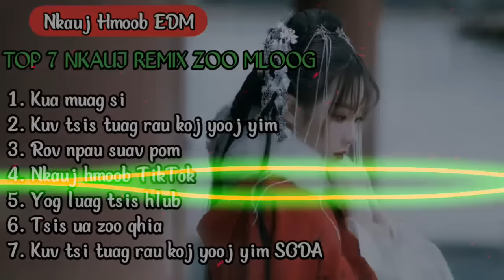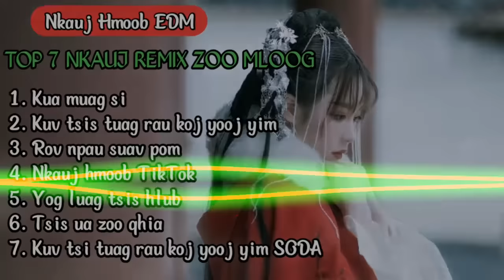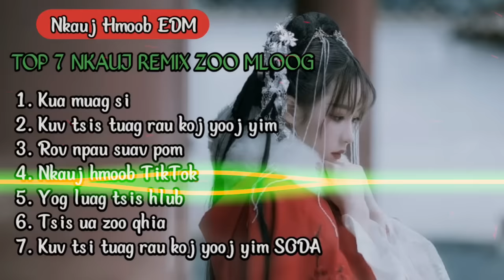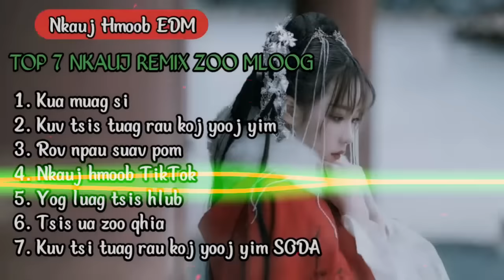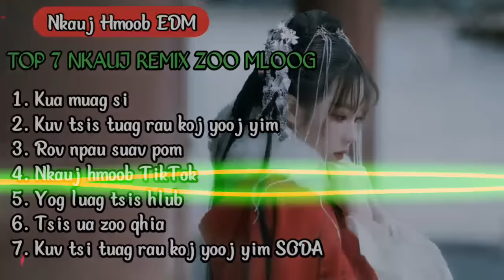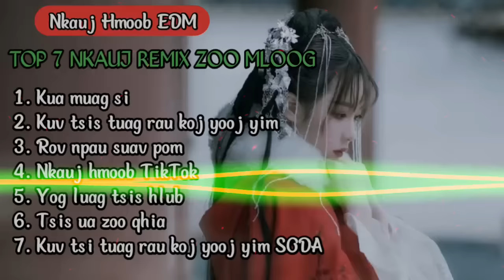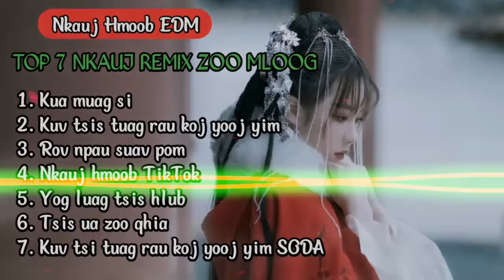Top Nkauj Hmoob Remix Zoo Heev | Nhạc Hmong Hay Nhất || Nkauj Hmoob EDM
1. Kua muag si 0:00
2. Kuv tsis tuag rau koj yooj yim 5:04
3. Rov npau suav pom 7:48
4. Nkauj hmoob TikTok 10:13
5. Yog luag tsis hlub 15:36
6. Tsis ua zoo qhia 19:31
7. Kuv tsi tuag rau koj yooj yim SODA 23:49